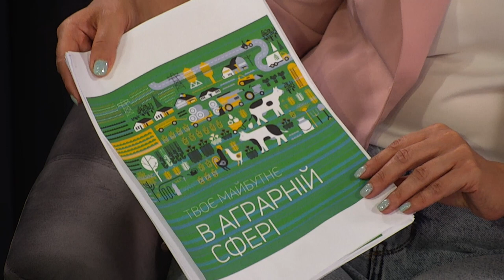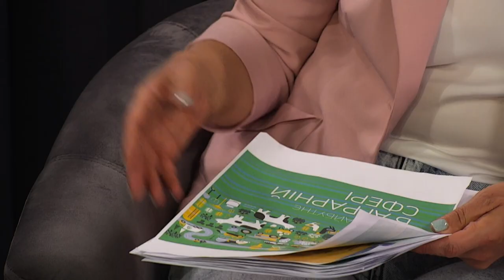Як обирати професію на майбутнє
0:00 тема ефіру
7:47 тиск родини на дитину під час вибору професії
11:27 критерії вибору професії
13:43 платформа "карта професій"
15:59 формула вибору професії